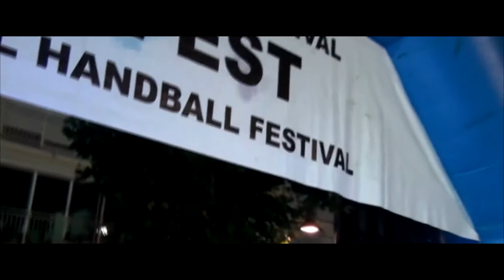Eurofest 2014 - 2nd day ( Opening Ceremony )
A short review of the opening ceremony at Eurofest 2014.

Camera: Klemen Skočir & Branko Vuga
Post-production: Klemen Skočir

Izola, 2.7.2014